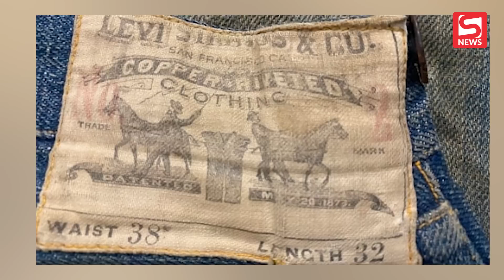Điều kỳ lạ gì khiến chiếc quần cũ rách này có giá tiền tỷ?